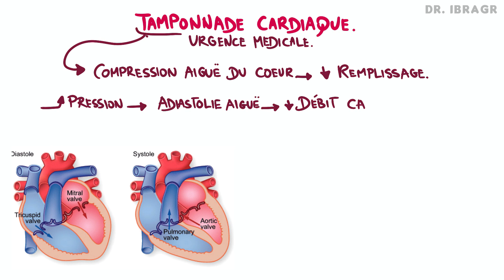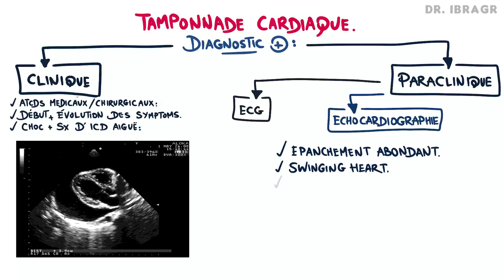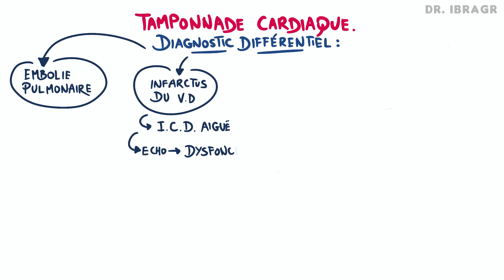Comprendre la Tamponnade Cardiaque : Définition, Diagnostic Positif et Différentiel et les Causes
Voici mes livres préférés pour la révision médicale:
La Martingale: Volume 1
La Martingale: Volume 2
Le microphone que j'utilise pour les vidéos
La tablette que j'utilise
Le stylo que j'utilise pour dessiner et écrire
Mon livre préféré pour les situations d’urgence
Aidez-nous à faire plus de vidéos ! Merci :)
La tamponnade cardiaque, une urgence médicale due à une compression aiguë du cœur par un épanchement péricardique sous pression, réduit le remplissage diastolique et le débit cardiaque, entraînant des symptômes graves d'insuffisance cardiaque, nécessitant une évaluation clinique et paraclinique rapide pour le diagnostic et la prise en charge.